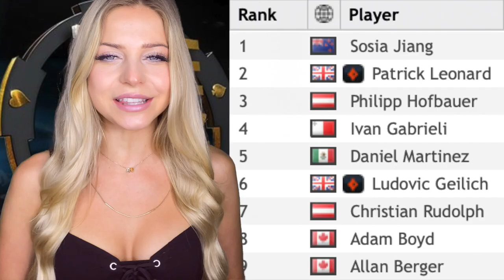All Things WOC with Alex - Day 39 🍬